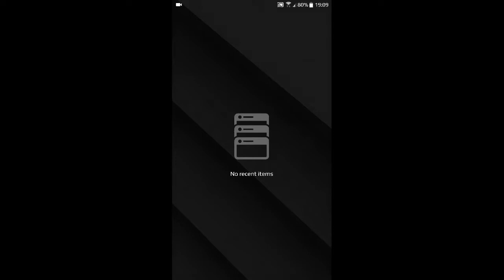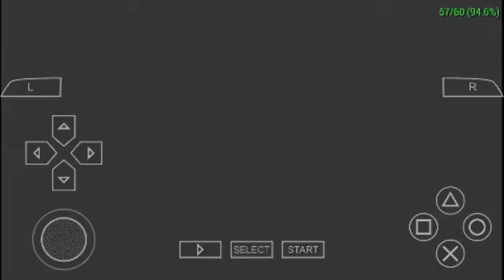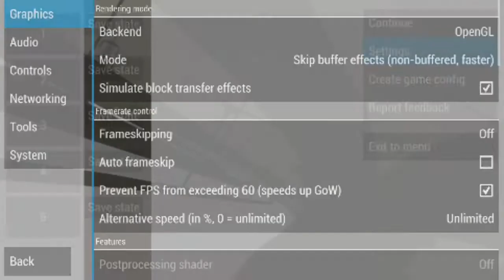HTC 10 - Colin McRae Rally 2005 Plus - PPSSPP v1.4.2 - Test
Colin McRae Rally 2005 Plus (PSP) test on HTC 10 (Snapdragon 820, 4GB RAM) with Official Android 7.0 Nougat. To open this game I used PPSSPP v1.4.2 Emulator.